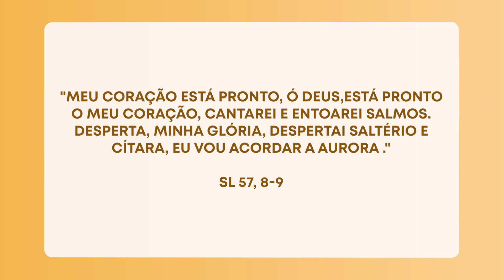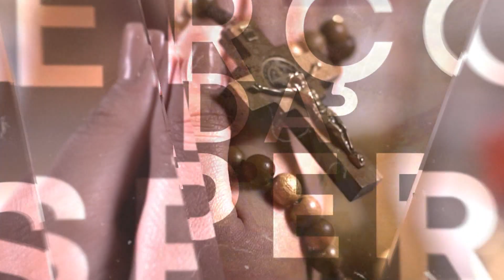Acusações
Hora da Esperança - Salmo 57,8-9
04/02/2022

Aprendizado: Não julgue para não ser julgado.